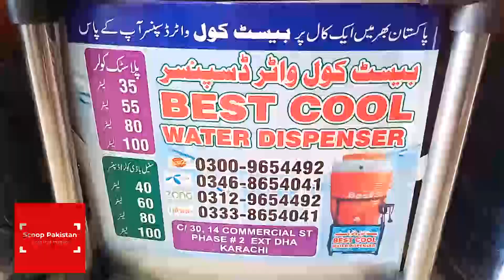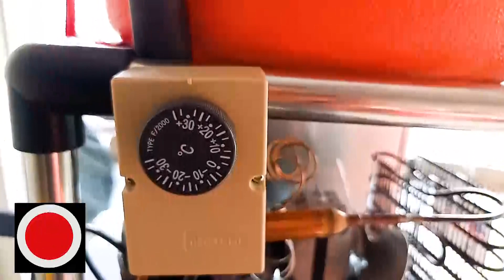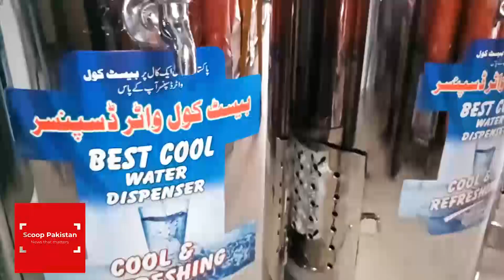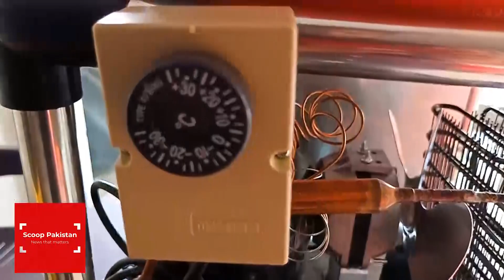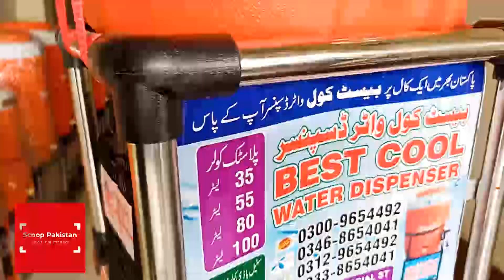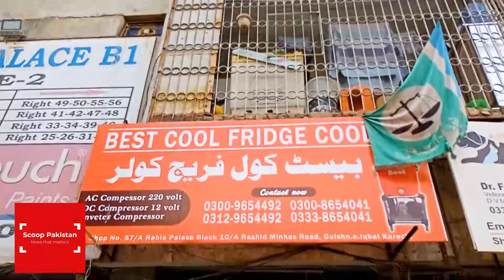Electric cooler introduced | cooler in cheap rates | cooler main baraf dalnay ki jhanjhat khatam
Location..